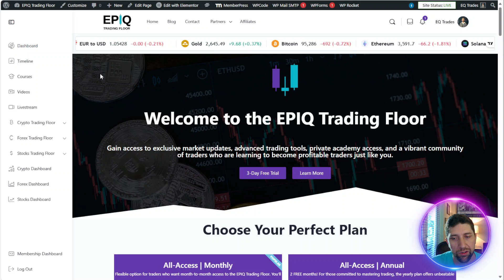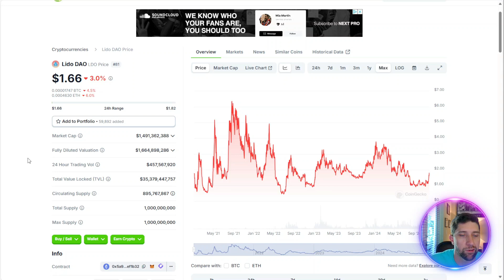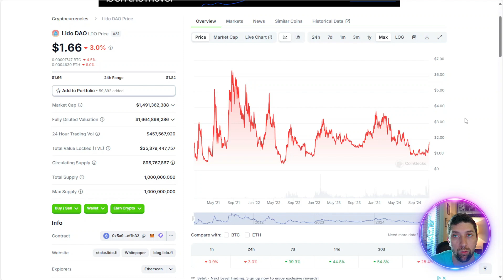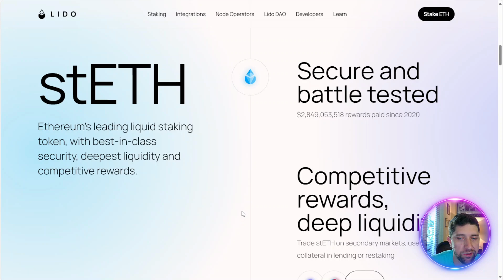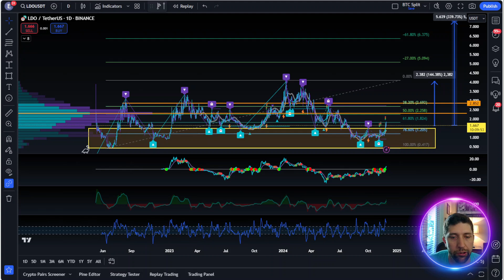Lido Finance $LDO: Tokenomics, Tech & 2025 Price Predictions – The Future of Ethereum Staking?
Today, we’re diving deep into Lido Finance ($LDO), a leading liquid staking solution reshaping the staking landscape. I’ll break down:

✅ The tokenomics behind $LDO, including its supply dynamics and staking incentives.
✅ The innovative technology that powers Lido’s liquid staking protocol, allowing users to stake ETH and other assets while maintaining liquidity.
✅ The utility of Lido in expanding staking accessibility and supporting decentralized finance (DeFi) growth.

Finally, we’ll look at price predictions for $LDO in 2025 and whether liquid staking protocols like Lido are set for exponential growth.